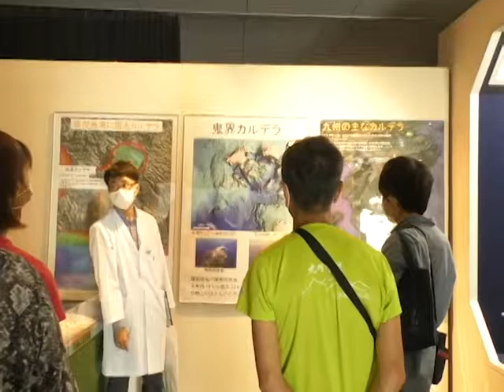阿蘇火山博物館で「もう一度、阿蘇を知ろう」講座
令和2年6月2日、阿蘇市赤水の阿蘇火山博物館で「もう一度、阿蘇を知ろう」の講座があり、地元のホテル関係者らが、阿蘇火山について勉強しました。